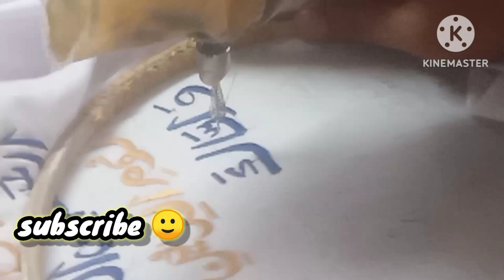surah fatiha Mufti menk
surah ar Rahman!surah Rahman tilawat!Ar Rahman surah ! surah Rahman! surah Rahman beautiful voice
surah Rahman! surah ar Rahman ! Rahman surah! islam surah Rahman sunne ke Fida sozana 1 martaba Sona h Allah taala kabhi ata farmaye
Shilpi design bedsheet art

surah Rahman massod
surah ar Rahman
rahman surah trancelate into urdu
surah Rahman mishary
surah ar Rahman geo Islam
surah Yaseen aur rahman
rahman surah in Hindi
rahman surah sonne ki Fida
surah al rahman massod ali
surah rahman beautiful voice
surah rahman

rahman surah Yaseen tarjoma
rahman surah tarjoma ke sathQuranRahman surah for I'llquran recitationsurah Rahman for treatment
surah Yaseen
surah Rahman
surah Rahman surah Rahman
surah arrahman
surah Rahman surah Yaseen
Surah Yaseen
surah Yaseen
surah

dusuti bedsheet design
patch work bedsheet design
hand embroidery work
dusuti design
dusuti ka design
embroidery work
bedsheet ka design
bedsit ka design
bedsheet design
patch work
patch work

New beautiful bedsheet
bedsit ka design
bedsheet ka embroidery
bedsheet paint wala
velvet design bedsheet
chader ka design
dusuti design bedsheet
dusuti design
dusti bedsheet design
painting bedsheet design
pach work bedsheet design
new bedsheet design
frlk bedsheet design
hand embroidery bedsheet design
chader ka design
chader ka design paint wala
chader ka design khadi wala
chader ka design chahiye
lochader ka design new model
new bedsheet design 2023
Ari embroidery work
aari embroidery manual work
manual work
art manual in
Surah fatiha
Fatima
fatiha surah
Yasin
surah Yaseen ki tilawat
bedsheet ka degin
nee embroidery
surah yasin
Embroidery chorchet trending mathord
embroidery for beginners
flower embroidery
diy embroidery
basic embroidery
embroidery tutorial
Chadar ka design kadhai wala